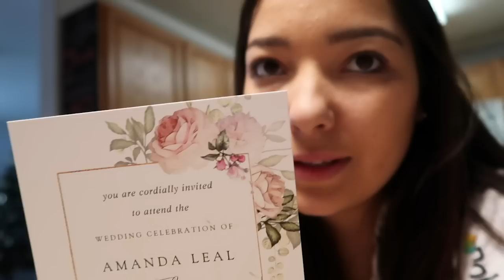Dar os cachorros por causa do bebê?